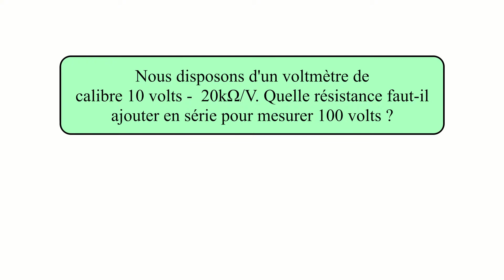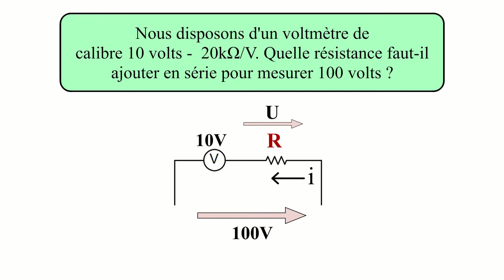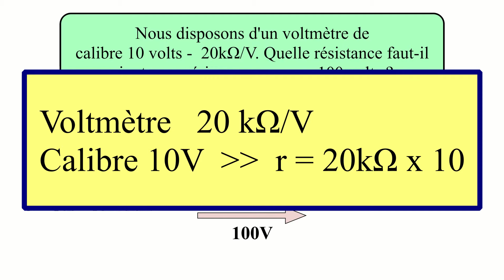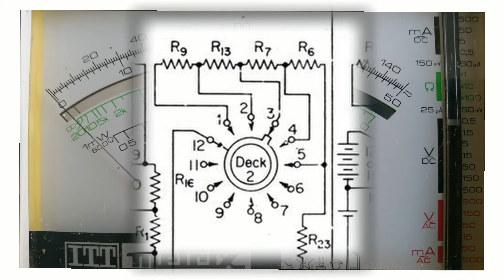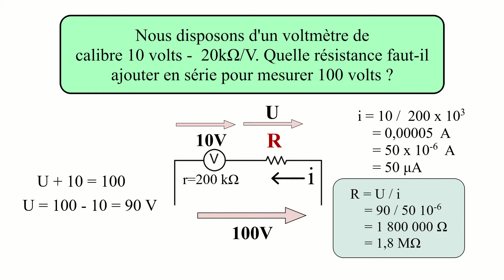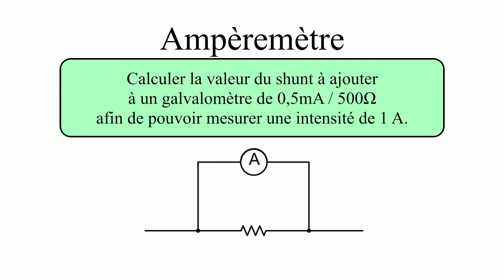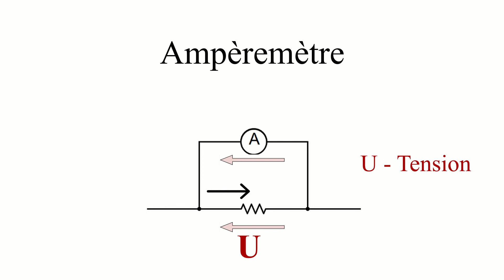Formation radioamateur - Voltmètre et ampèremètre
Préparation à l'examen radioamateur : Voltmètre et ampèremètre.

Contenu de la vidéo:
00:25  Voltmètre, calcul de la résistance série
02:11  Résistance interne, calibre
04:58  Ampèremètre, calcul du shunt
(La méthode à utiliser).

[Sous-titre francais et anglais disponible]

--- A propos ---